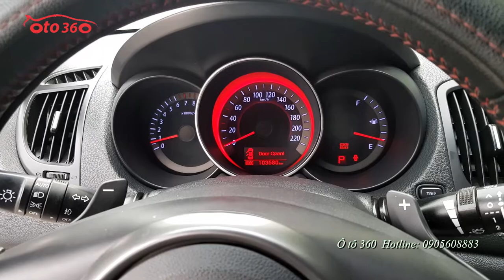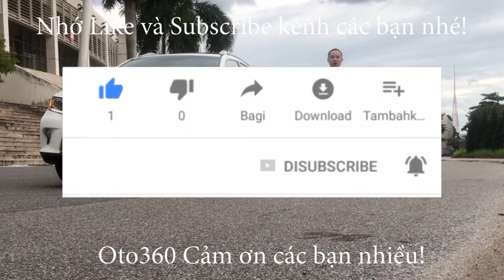Bán xe Kia Forte sản xuất năm 2012 số tự động, biển Hà Nội giá chỉ 365tr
Bán xe Kia Forte SX sản xuất năm 2012 đăng ký tên tư nhân, biển Hà Nội, đã chạy được hơn 100.000 km.
Xe được trang bị động cơ xăng 1.6 L hộp số tự động 6 cấp, nội thất da, vô lăng bọc da tích hợp các phím điều khiển, sang số thể thao trên vô lăng, đầu CD 6 đĩa, tích hợp AM/FM/USB, điều hòa tự động, camera lùi, cảm biến lùi, hệ thống an toàn phanh ABS, túi khí.